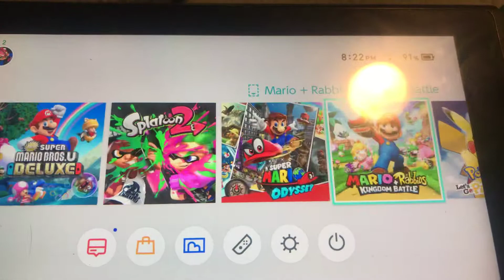All games I have for my Switch.